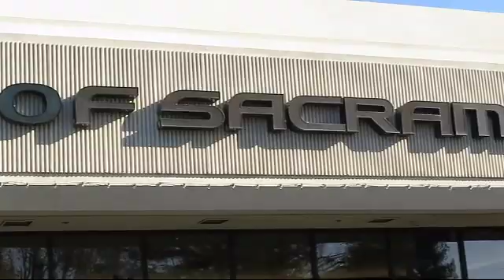2019 Lexus ES Sedan 300h Sacramento Roseville Folsom Citrus Heights Carmichael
2019 Lexus ES Sedan 300h Stock Number: 42612 Vin:JTHB21B14K2004458.